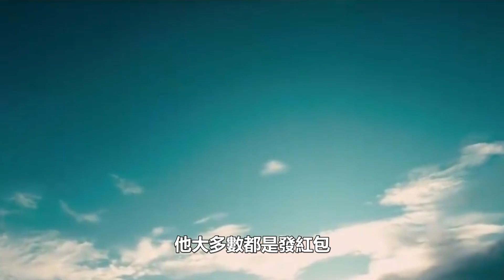復婚無望？張柏芝下嫁小9歲男友，婚禮現場曝光太甜蜜， 兩人高調相擁熱吻，好友連連道喜！謝霆鋒丟下王菲趕回！張柏芝